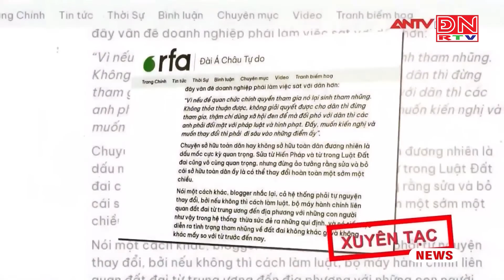Sửa đổi Luật Đất đai: Huy động trí tuệ, nguyện vọng của toàn dân